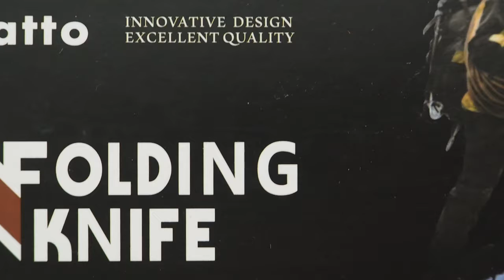Unboxing| Nikatto JAPAN-Outdoor Folding knife Camping Fishing F82 Opening Review распаковка 拆箱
☆Sales Page☆
My ebay store☆

☆Reference videos for this item☆
アウトドア用に二本目のナイフを買いました。【Nikatto　フォールディングナイフ】

Revisione Ulasan Розблокування Огляд Beoordeling Шолу Ανασκόπηση кароо មិនមានប្រអប់ ពិនិត្យឡើងវិញ Pregled Recension revisión Tathmini ทบทวน Pagsusuri விமர்சனம் Posouzení Anmeldelse Rezension eleştiri समीक्षा गर्नुहोस् Revizyon समीक्षा Arvostelu La revue преглед Ôn tập агляд Reveja Tinjauan Дүгнэлт Pārskats Peržiūra Обзор 评论 리뷰 언 박싱
 نقد و بررسی نقد و بررسی مراجعة نقد و بررسی